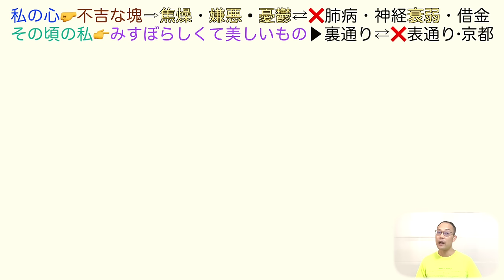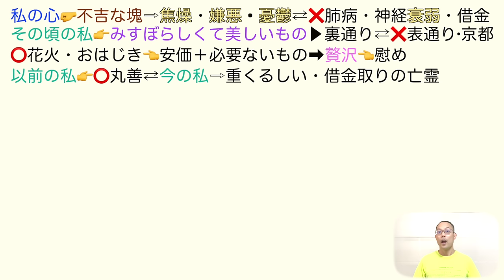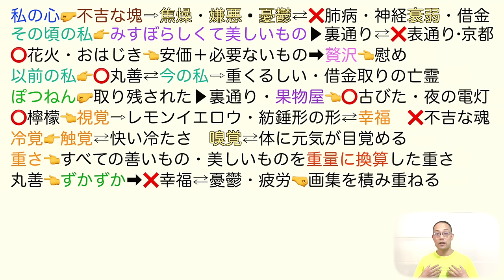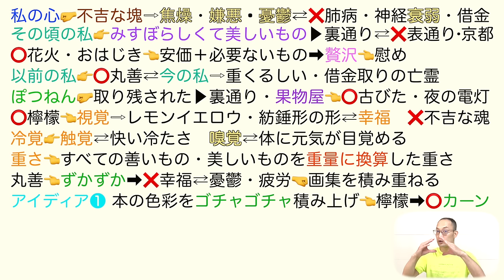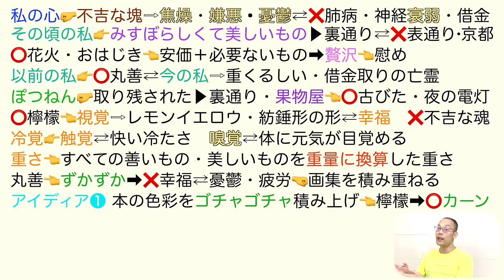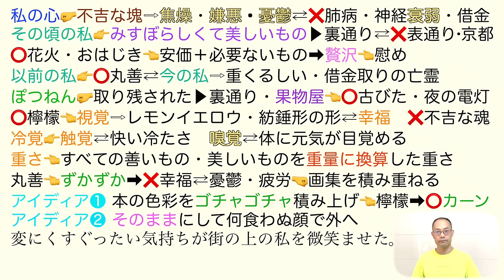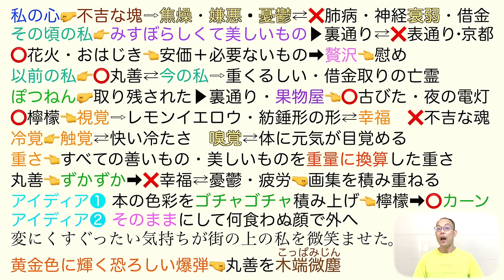【レモン➡︎丸善】〈檸檬・梶井基次郎〉【文学国語・現代文B】教科書あらすじ&解説&漢字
【目次】

0:00              丸善にレモンを
1:36              えたいの知れない不吉な魂
15:40             アイディア２個

★【現代の国語】

★【言語文化】

★【論理国語】

★【文学国語】

★【古典探究】